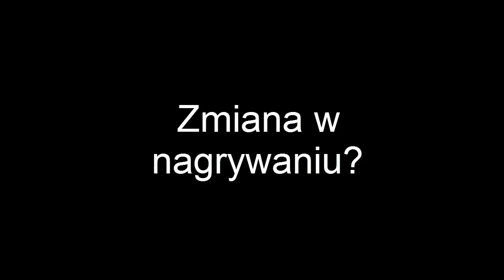Zmiana planu nagrywania?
Siema mam nadzieję że plan się spodoba?